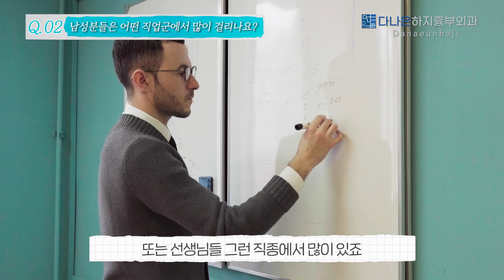하지정맥류의 모든 것 (환자들이 직접 질문한 A--Z까지)ㅣ하지정맥류 질환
안녕하세요, 다나은하지흉부외과 문다나 원장입니다.
이번 시간에는 하지정맥류에 대해서 궁금한 점을 환자들이 직접 질문하고 원장님의 답변으로 살펴봅니다.

하지정맥류 치료에 최선의 선택이 되고픈 다나은하지흉부외과 문다나 원장
✿ 주소 : 서울특별시 송파구 백제고분로 7길 53, 6층 다나은하지흉부외과
✿ 2호선 잠실새내역 3번 출구 2분 거리

+ 모바일(스마트폰, 태블릿 등)에서는 YOUTUBE 앱 시청을 권장합니다.